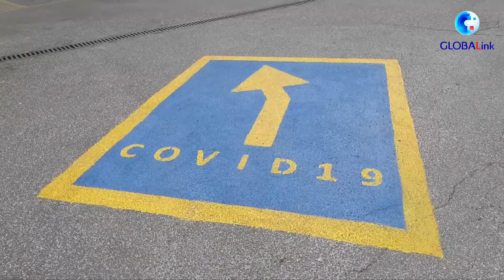GLOBALink | Scientific attitude, concerted efforts needed in finding answer to origin of COVID-19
WHO experts arrived Thursday in Wuhan, China, to work with Chinese scientists tracing the origin of COVID19. China will maintain its open, transparent and responsible attitude, and support the global effort to identify the origin of the virus.
With some studies suggesting that COVID19 might have been circulating in some parts of the world earlier than the first cases in China, the world must take a scientific approach to finding the source.